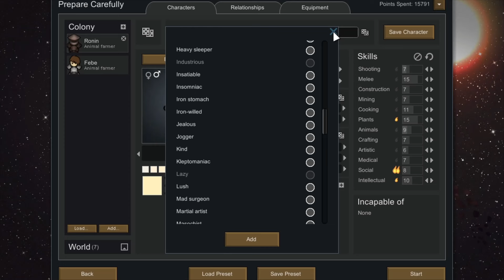My Rimworld setup | Fully voiced guide.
Rimworld
The MOD: